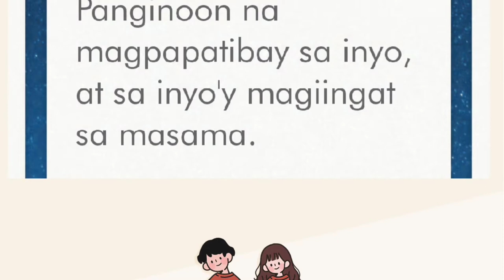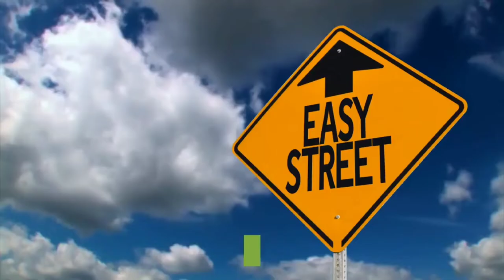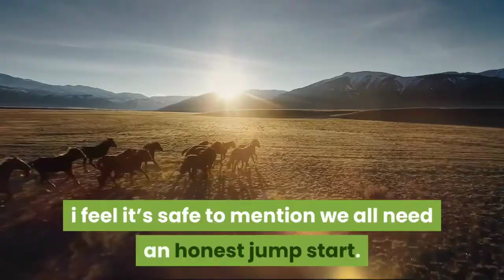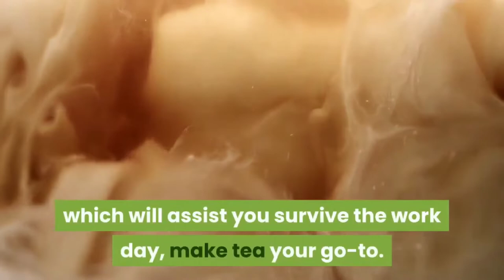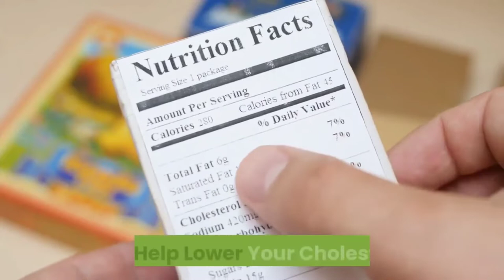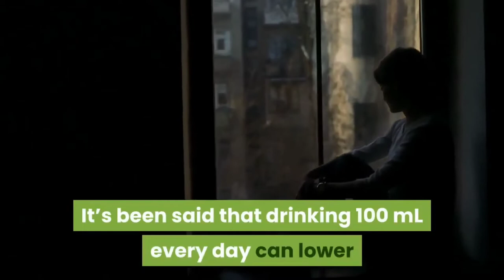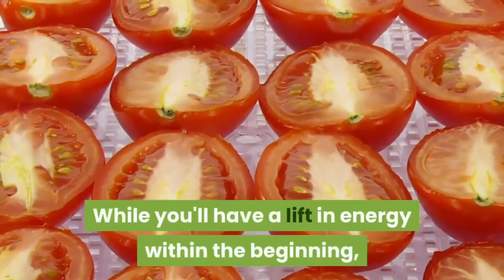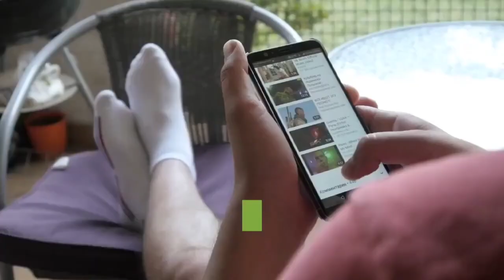Defferentiate between Coffee, Tea